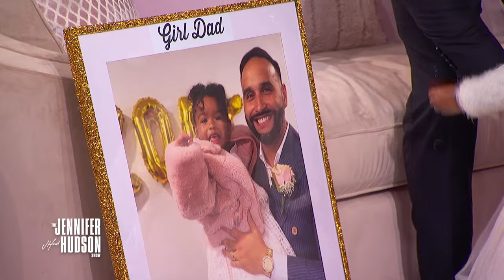Patton Oswalt: Friday, April 5, 2024 | The Jennifer Hudson Show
Patton Oswalt promotes “Ghostbusters: Frozen Empire.”
Jennifer welcomes 20-month-old Zoey Cartagena and her parents Alexis and Tony after a video of Zoey pointing to her skin and saying “so pretty” recently went viral.

Jennifer welcomes John Dennis, a basketball coach and the founder of "All Stars," a youth basketball league in Philly, where he coaches and mentors kids ages 5-14.